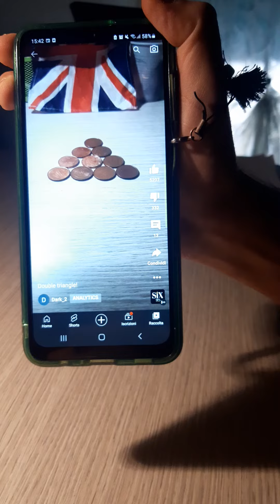Double triangle ( tutorial)